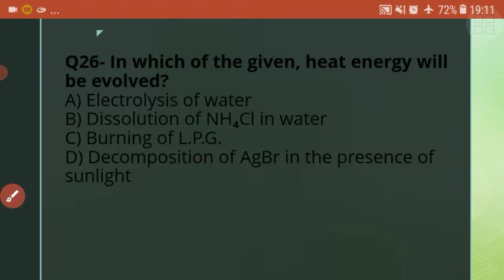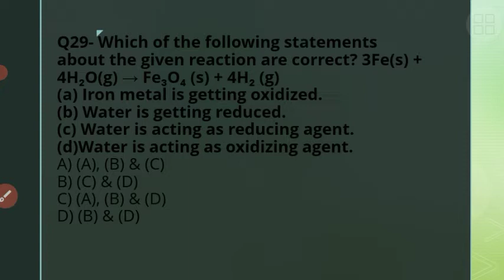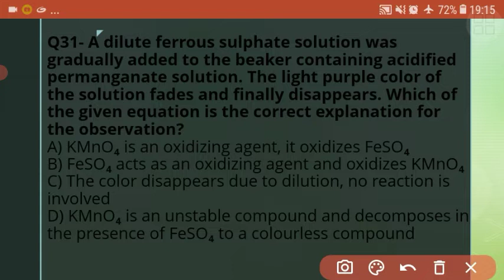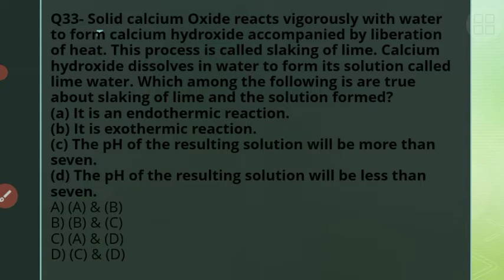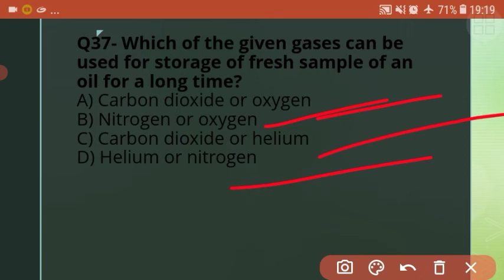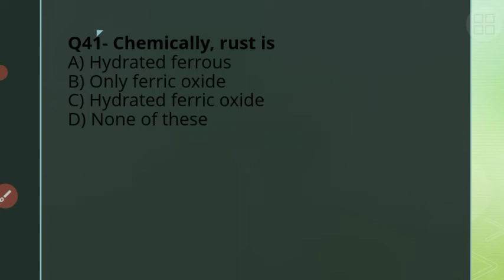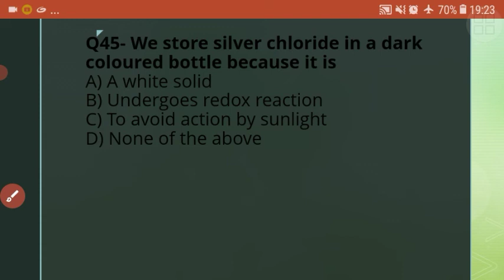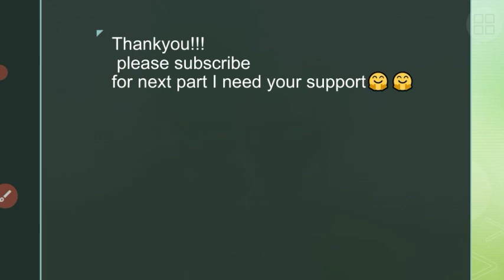CHEMICAL REACTIONS AND EQUATIONS PRACTICE QUESTIONS part 2 || Science chapter 1 class 10 questions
You can support my offline free classes by Donating a little amount for priceless Education for those who can't afford.

UPI ID -   shrinathmantra@ybl